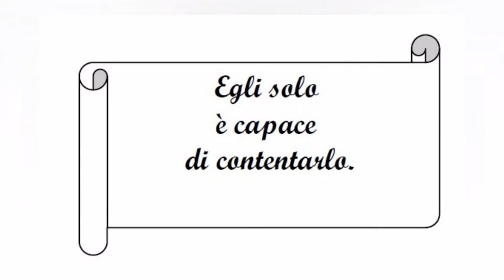Fiori del Beato Tommaso Maria Fusco - Pagani (SA)_01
Tommaso Maria Fusco,  nacque a Pagani (SA), in diocesi di Nocera-Sarno, il 1° dicembre 1831, dal farmacista dott. Antonio, e dalla nobildonna Stella Giordano, genitori di integra condotta morale e religiosa che seppero formarlo alla pietà cristiana e alla carità verso i poveri.Ben presto rimase orfano della madre, vittima dell'epidemia colerica nel 1837 e, pochi anni dopo, nel 1841, perdette anche il padre. D'allora si occupò della sua formazione don Giuseppe, lo zio paterno, il quale gli fu maestro negli studi primari.In questi anni di esperienze dolorose, per la perdita di persone care alle quali si aggiungeva quella dello zio (1847) e del giovane fratello Raffaele (1852), si sviluppa in Tommaso Maria una devozione già cara a tutta la famiglia Fusco: quella al Cristo paziente e alla sua SS. Madre Addolorata, come viene ricordato dai biografi: «Era devotissimo del Crocifisso e tale rimase sempre».Fin dall'inizio del ministero curò la formazione dei fanciulli, per i quali in casa sua, aprì una Scuola mattinale, e ripristinò la Cappella serotina, per i giovani e gli adulti presso la chiesa parrocchiale di San Felice e Corpo di Cristo con lo scopo di promuovere la loro formazione umana e cristiana.Nel 1862 aprì nella sua casa una Scuola di Teologia morale per i Sacerdoti, infiammandoli all'amore del Sangue di Cristo: nello stesso anno istituì la «Compagnia (sacerdotale) dell'Apostolato Cattolico» per le missioni popolari; nel 1874 ebbe l'approvazione dal Papa Pio IX, oggi beato. Profondamente colpito dalla disgrazia di un'orfana, vittima della strada, il 6 gennaio giorno dell'Epifania del 1873, dopo attenta preparazione nella preghiera di discernimento, don Tommaso Maria fondò la Congregazione delle «Figlie della Carità del Preziosissimo Sangue». L'Opera ebbe inizio nella Chiesa della Madonna del Carmine, alla presenza del Vescovo Raffaele Ammirante il quale, con la consegna dell'abito alle prime tre Suore, benedisse il primo Orfanotrofio per sette orfanelle povere del paese. Sulla nascente famiglia religiosa e sull'Orfanotrofio, dietro sua richiesta, non tardò a scendere anche la benedizione del Papa.Affrontò umiliazioni, persecuzioni fino all'infamante calunnia nel 1880, da un confratello nel sacerdozio. Ma egli sostenuto dal Signore, portò con amore quella croce che il suo Vescovo Ammirante, al momento della fondazione, gli aveva preconizzato: «Hai scelto il titolo del Preziosissimo Sangue? Ebbene, preparati a bere il calice amaro».
Nei momenti della durissima prova sostenuta in silenzio, ripeteva: «L'operare e il patire per Dio sia sempre la vostra gloria e delle opere e patimenti che sostenete sia Dio la vostra consolazione in terra e la vostra mercede in cielo. La pazienza è come la salvaguardia e il sostegno di tutte le virtù».Morì il 24 febbraio 1891.Aveva 59 anni!
Don Tommaso Maria Fusco fu apostolo della carità del Preziosissimo Sangue, amico dei fanciulli e dei giovani, attento ad ogni povertà e miseria umana e spirituale. Per tutte queste ragioni godette fama di santità presso il presbiterio diocesano, presso il popolo e presso le sue figlie spirituali che hanno raccolto il suo carisma e oggi lo testimoniano nelle varie parti del mondo in cui svolgono il loro apostolato in comunione con la Chiesa.
Iniziato il Processo di Beatificazione nel 1955, decretato l'esercizio eroico delle virtù cristiane il 24 aprile 2001, il 7 luglio 2001 fu riconosciuto l'aspetto prodigioso della guarigione della signora Maria Battaglia, guarigione avvenuta a Sciacca (AG) il 20 agosto 1964 per intercessione di don Tommaso Maria Fusco.
Con la sua Beatificazione Papa Giovanni Paolo II lo presenta come esempio e guida di santità ai sacerdoti, al popolo di Dio, alle sue figlie spirituali, le «Figlie della Carità del Preziosissimo Sangue».

[Dal sito del Vaticano. ]